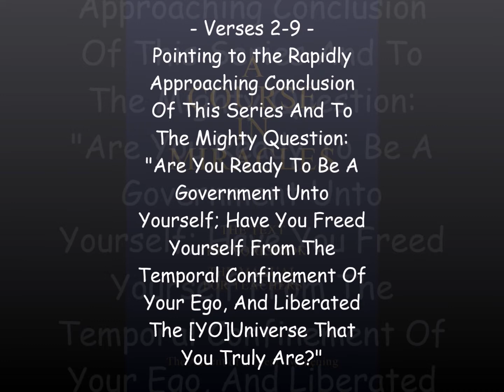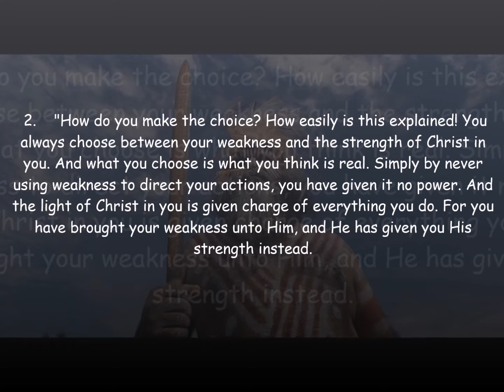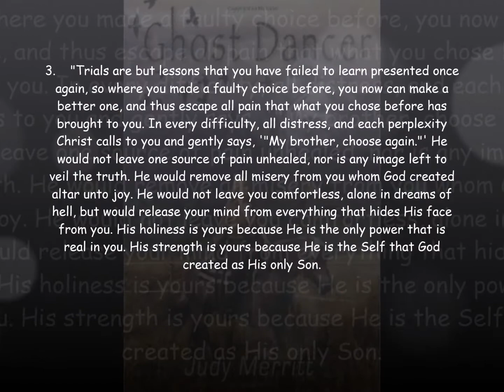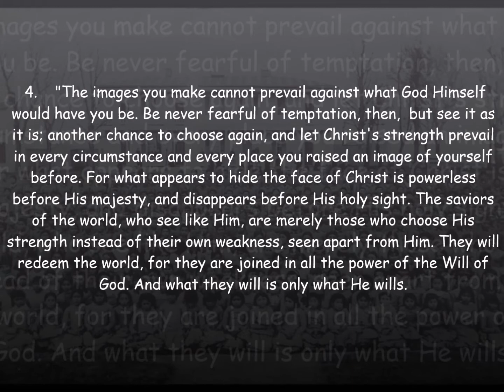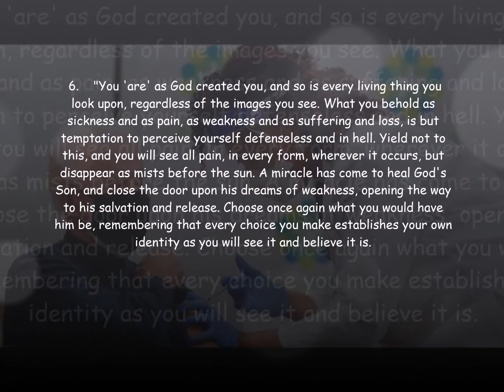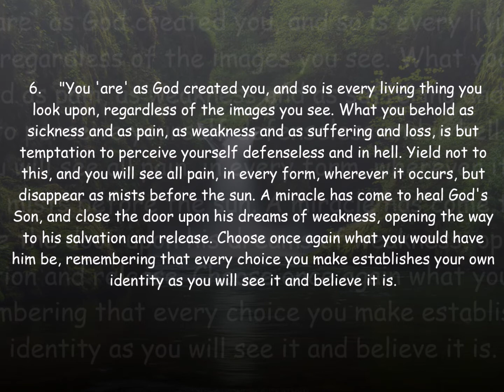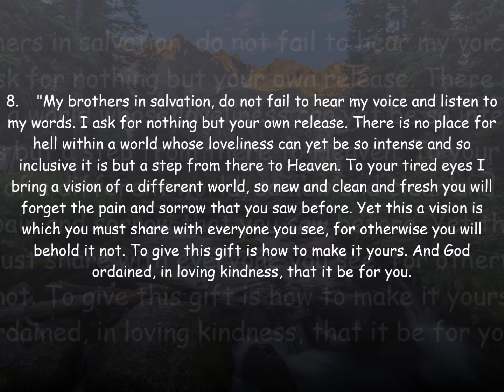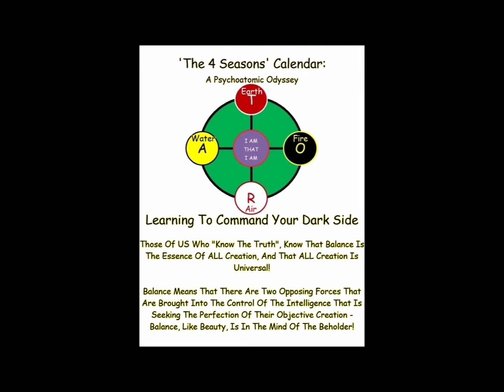Creation Of The 5th Dimension - The Software - Part 47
Share The Message In This Video And It Will Become A Reality For You In Your Personal Life.

Learn How To Free The Eternal Divinity Of Your Mind (Heaven - Reality) From The Temporal Prison Of Your Body (Hell - Illusion).

Understand How To Create It!

FOCUS On What You WANT, Not On What You Don't Want!

Idols (That Includes Churches And Temples) - And How To Keep The First And Great Commandment Of Love - For God Is Love:

"Thou shalt have no other gods before me.

"Thou shalt not make unto thee any graven image, or any likeness of any thing that is in heaven above, or that is in the earth beneath, or that is in the water under the earth:

"Thou shalt not bow down thyself to them, nor serve them: for I the Lord thy God am a jealous God, visiting the iniquity of the fathers upon the children unto the third and fourth generation of them that hate me;

"And shewing mercy unto thousands of them that love me, and keep my commandments." ~ Exodus 20:3-6:

"Master, which is the great commandment in the law?

"Jesus said unto him, Thou shalt love the Lord thy God with all thy heart, and with all thy soul, and with all thy mind.

"This is the first and great commandment." ~ Matthew 22:36-38:

Freedom - And How To Obtain It.

Learn To Activate "The Rapture" For Yourself:

"Then shall two be in the field; the one shall be taken, and the other left.
"Two women shall be grinding at the mill; the one shall be taken, and the other left." ~ Matthew 24:40-41:

"For yourselves know perfectly that the day of the Lord so cometh as a thief in the night." ~ I Thessalonians 5:2:

The Day We Transcended The 4th Dimension To The 5th - The Day We Became Free From All Lies, Deceptive Control And Corruption - The Day We Disappeared:

Divine Planetary Change Depends Upon Whether Or Not You Are Following The Correct Voice Within You, Whether You Are Listening To Your EGO, Or The ACTUAL Divine SPIRIT Within You - This Video Series Is To Prompt You To LEARN And KNOW The Difference, As You Reprogram Your Mind To Deprogram It (Ingest The New To Displace The Old):

Knowledge vs. Perception - Truth vs. Error - Reality vs. Illusion.

The 3rd Dimension Consists Of Depth, Width And Length (Physicality, Classical Cosmology, The Newtonian Universe Is The Visible Universe, The Hardware) - The 4th Dimension Is The Dimension That Includes Time; The 5th Dimension Is The Dimension Of Spirit (Spirituality, Quantum Cosmology, The Einsteinian Universe Is The Invisible Universe, The Software) - Spirit, Light, Intelligence And Energy Are The Same, They Are Both Invisible, And The Cause Of The Effects Of The Physical.

Unlearn What You Have Learned - Deprogram From Corporate Programming.

Reality Is A Concentration Of Energy - It Is The Gravitational Attraction That Creates Matter Out Of Energy, The Visible Out Of The Invisible - Creation Can Only Be As FUN As You Make It!

This Series Will Not End, Until The Transformation Of The World Into The 5th Dimension Has Become A True Reality!